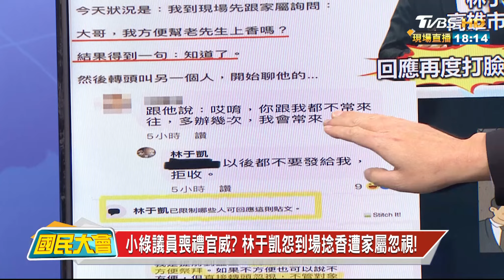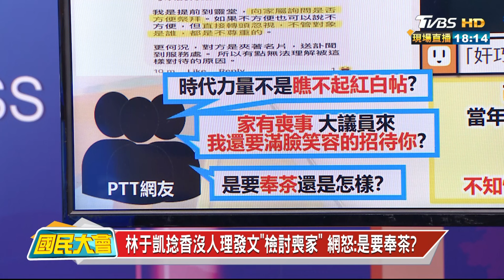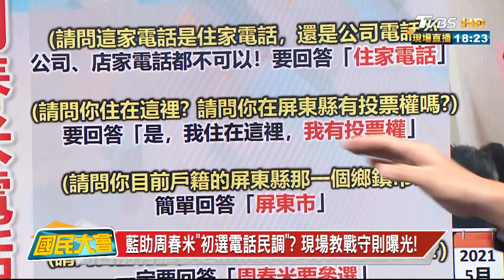小綠議員喪禮官威? 林于凱怨到場捻香遭家屬忽視! 國民大會 20220118 (2/4)